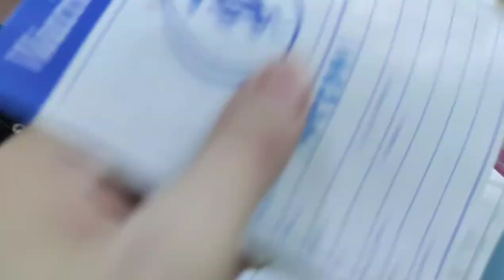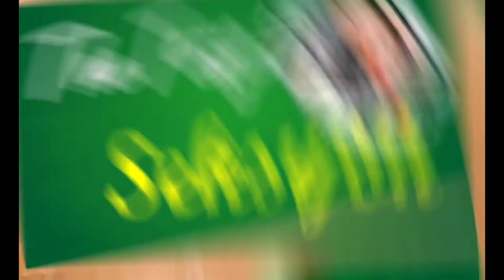Buntis Na NGA Ba Ang Chow Chow Namin?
Ultrasound ni Keelah para malaman kung buntis na sya o hindi. Ano na nga ba ang results?

MacLeod's description:

Length: 2:00
Instruments: Piano
Tempo: 132

Comedic and playful, this rag-time ditty has a strong melody, and is heavy in the bass chords. The second minute features flighty finger-work, as if an energetic bee is flying up and down the scales. The last thirty seconds is a refrain of the introduction, and the piece ends with an enervating flourish. 031
ISRC: US-UAN-11-00731
Bouncy, Bright, Humorous 2010
License
Source videos
View attributions

MacLeod's description:

Genre: Soundtrack
Collection: Comedic
Time: 2:05
144 BPM (Allegro - Pretty Fast)

ISRC: USUAN1400011
License
Source videos
View attributions

MacLeod's description:

Time: 2:22 - 70 BPM (Adagio - Somewhat Slow) Genre: Electronica
Synths, Percussion

This is another piece where the Feel descriptors don't work all that well. This is a sort of urban chill mix.

ISRC: USUAN1200088 Grooving, Intense 2012
License
Source videos
View attributions

MacLeod's description:

Genre: Electronica
Length: 3:35
Instruments: Synths, Percussion
Tempo: 109

Modern club music. cutnrun
ISRC: US-UAN-11-00851
Action, Aggressive, Driving, Intense 2011
License
Source videos
View attributions

MacLeod's description:

Genre: Soundtrack
Length: 3:27
Instruments: Piano, Voice, Strings, Choir
Tempo: 57

A recurring voice melody cascades over piano chords that sway in the breeze. Strings and horns then play the melody as the piano is slightly more forceful before settling again. It is suggestive of sadness, but with a sense of closure and peace. 020
ISRC: US-UAN-11-00748
Relaxed, Somber 2010
License
Source videos
View attributions

MacLeod's description:

Genre: Unclassifiable
Length: 1:07
Instruments: Tuba, Flute, Trombones, Bass Clarinet, Clarinet, Percussion
Tempo: 122

A trombone plays a humorous melody alongside timpanis and a variety of woodwind instruments. This music is suited for a short theme for a comedic piece that relies on visual jokes. 2 Small versions in one file. 034
ISRC: US-UAN-11-00768
License
Source videos
View attributions